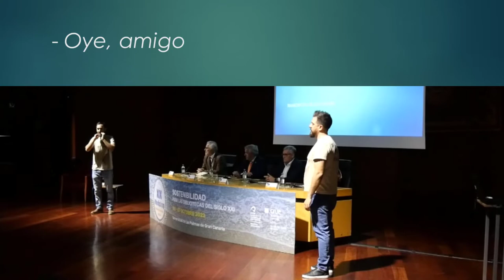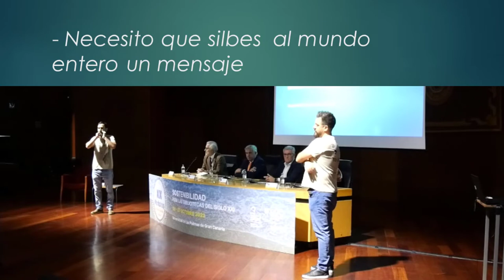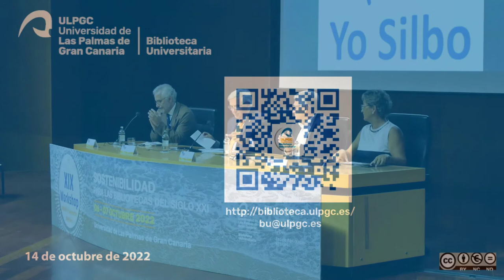Inauguración oficial - XIX Workshop Rebiun de Proyectos Digitales en la ULPGC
A cargo de Lluís Serra Majem, Excmo. y Magfco. Rector de la Universidad de Las Palmas de Gran Canaria; Manuel Ramírez Sánchez, director general de Universidades del Gobierno de Canarias; Santiago Fernández, director de la Biblioteca de la Universidad Autónoma de Madrid y miembro de la Comisión Permanente de REBIUN; y María del Carmen Martín Marichal, directora de la Biblioteca Universitaria de Las Palmas de Gran Canaria.

21 de octubre de 2022